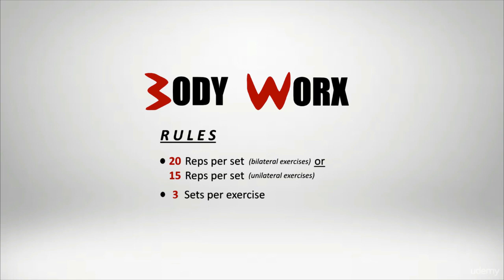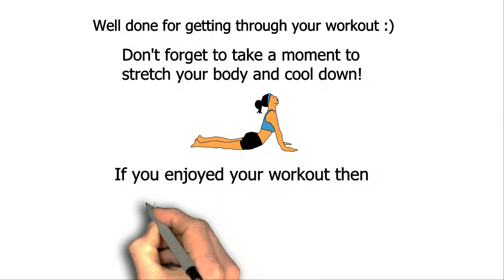LEGS Suspension Training Workout for TWO PEOPLE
This suspension training workout is for TWO People.  Focused on legs & buns, you can train with your training partner (or by yourself) simply by pressing play & following Coach Ali's instructions.  Courtesy of The Bow Fitness Equipment! Enjoy :)